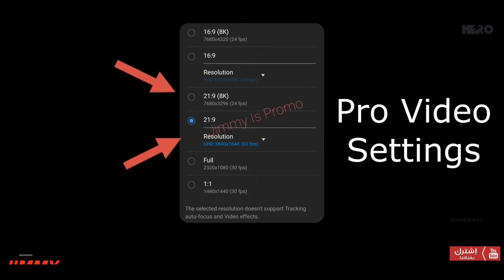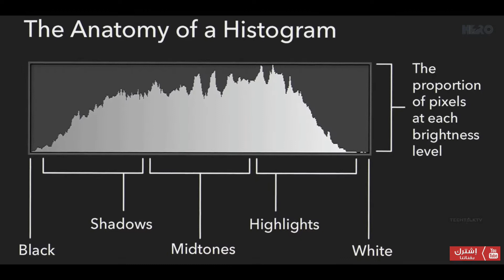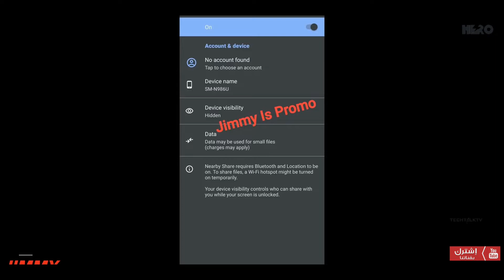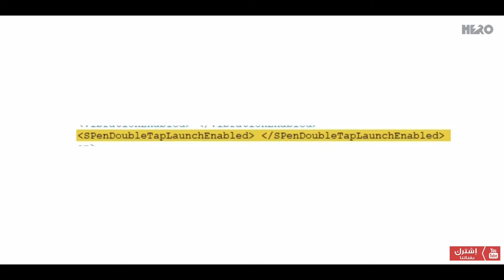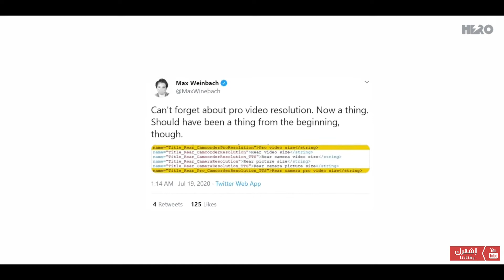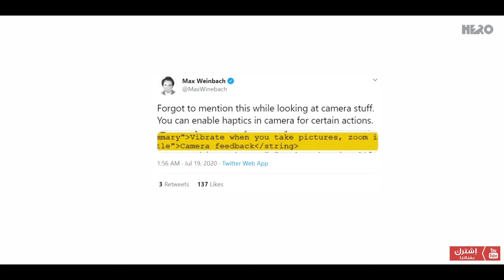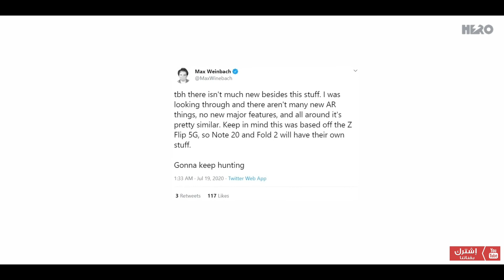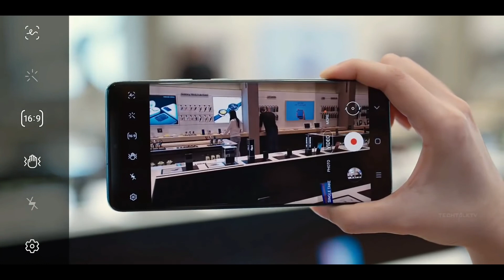نشرة اخبار النوت 20 : تأكيد الأخبار الحزينه 😥 وكشف المزيد من التفاصيل 🔥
اخر اخبار النوت 20 والفولد 2 وتأكيد اخبار المعالجات وبقية تفاصيل الهاتف ⚡⚡⚡